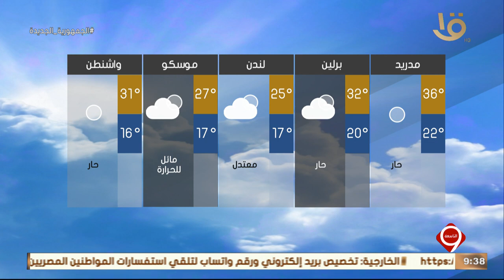نشرة التاسعة | بيان بدرجات الحرارة المتوقعة غدا